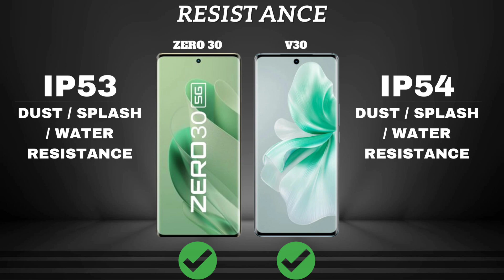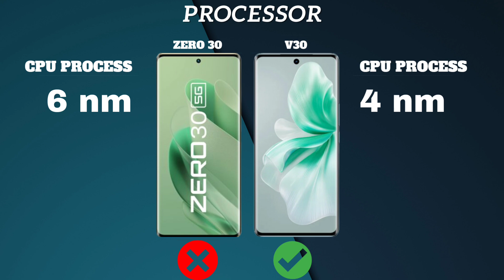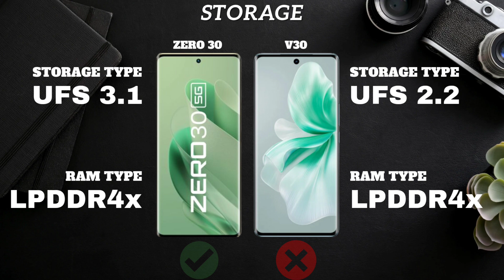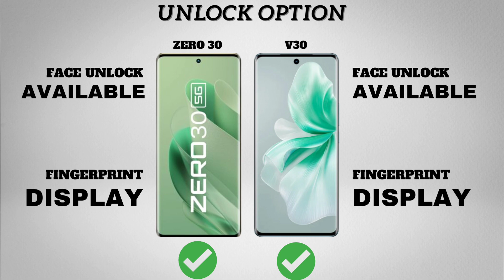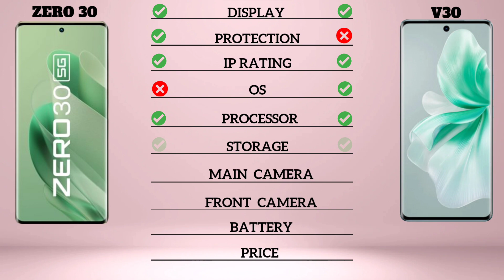INFINIX ZERO 30 VS VIVO V30.